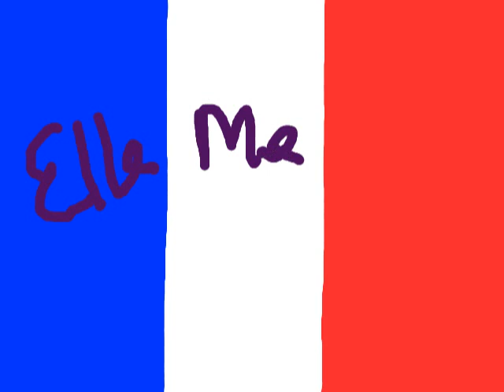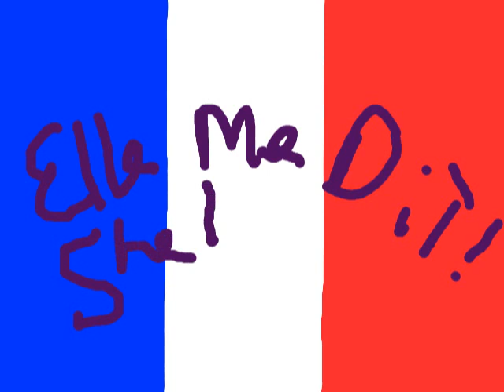elle me dit!.wmv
french song by MIKA which "elle me dit" actually means "she tells me" a very catchy song you'll love it! xx ellen